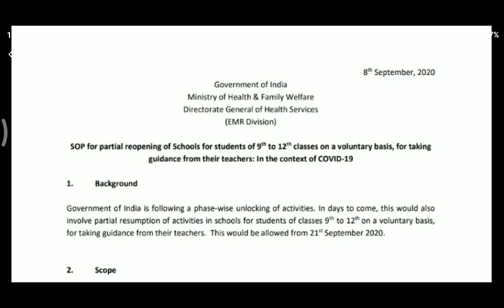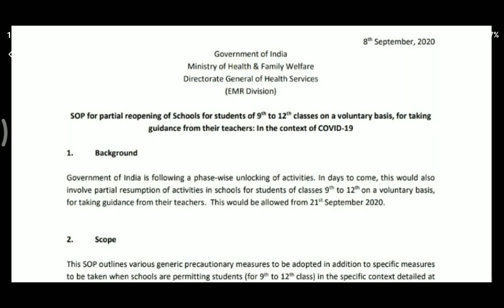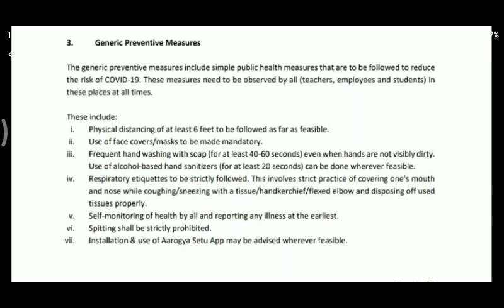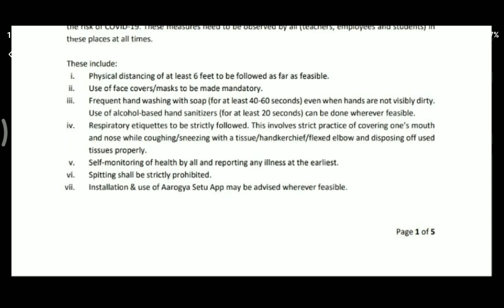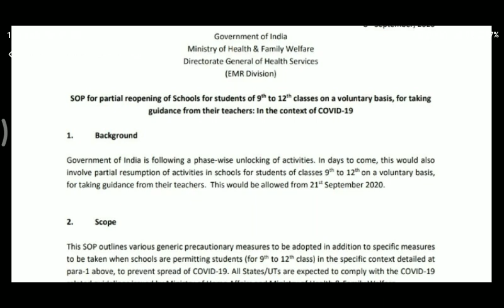School Reopening Date 2020 | In India | College Reopen Date 2020 | Schools Aur Colleges Kab khulega🤔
👉For Sponsership
👉Website Promotion
👉For Advertising

college reopen, college reopen in india, college reopen news, college reopen date 2020 in ap, college reopen date, college reopen in karnataka, college reopen after lockdown, college reopen date 2020 in tamil